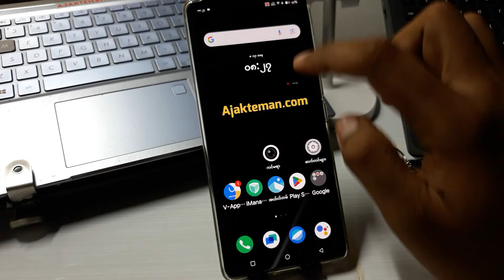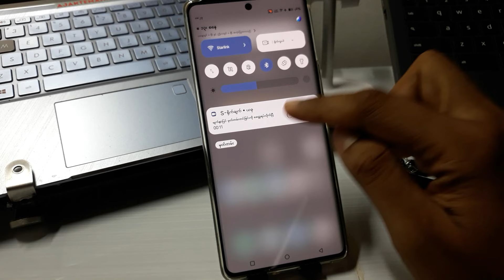အပလီကေးရှင်းမပါဘဲ Vivo ဖုန်းတွင်စခရင်ကိုမည်သို့မှတ်တမ်းတင်နည်း